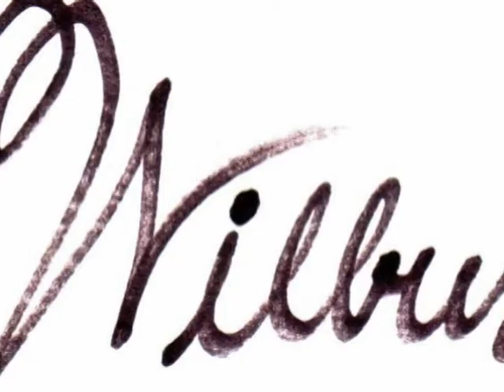The Superwoman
Wilbur unveils his new plus size day-to-evening dresses for the everyday Superwoman